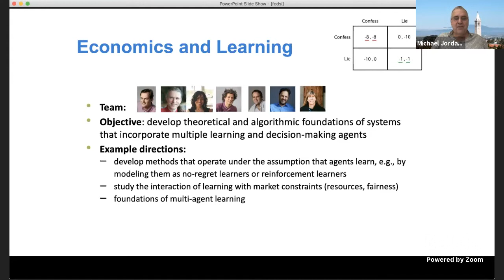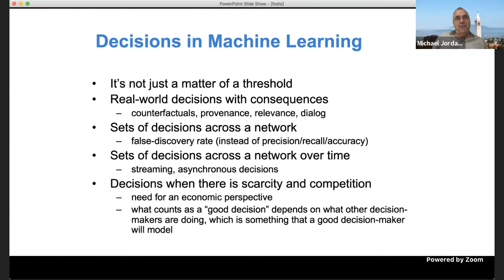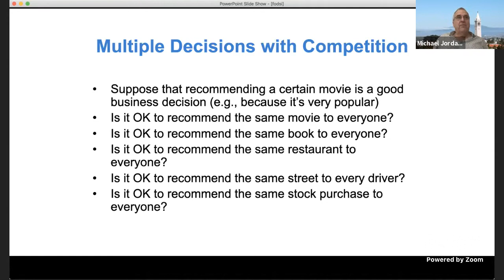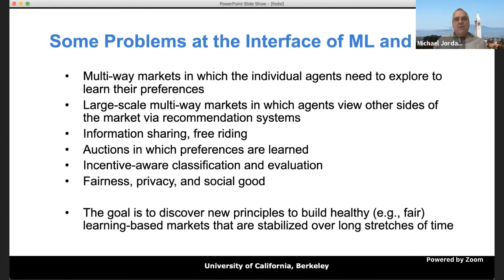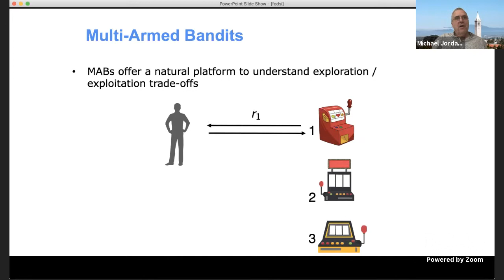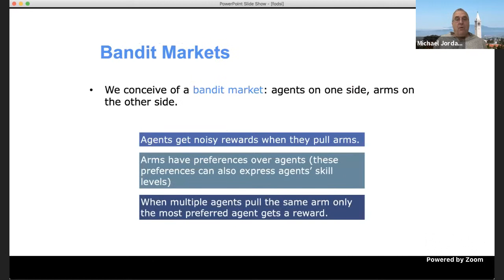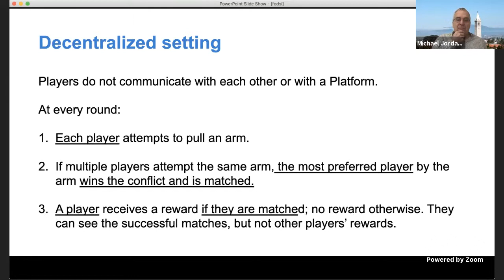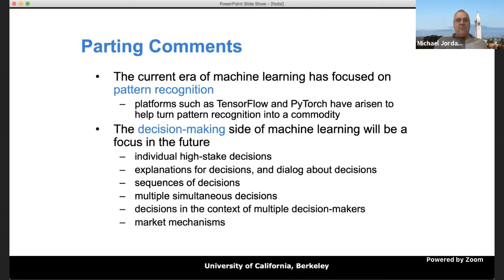Economics and Learning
Michael Jordan (UC Berkeley)
Foundations of Data Science Institute Kickoff Workshop